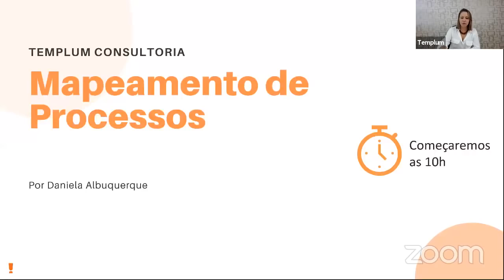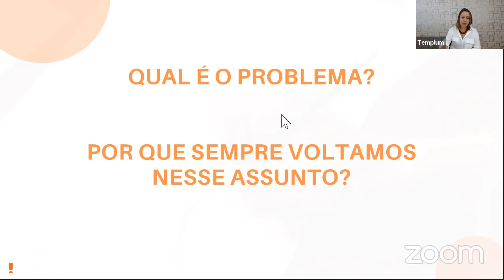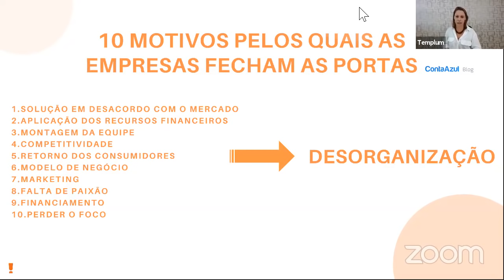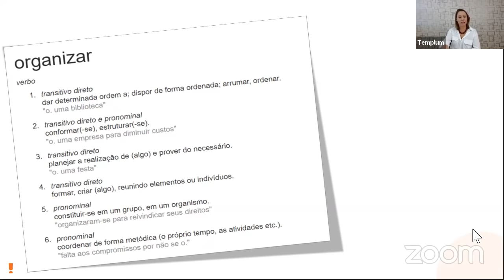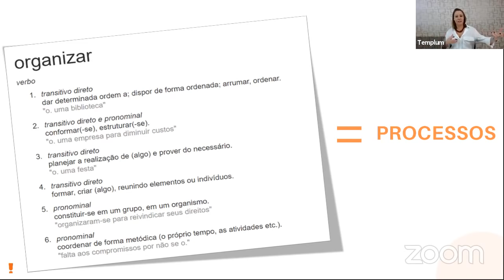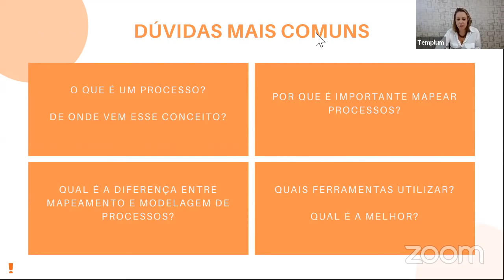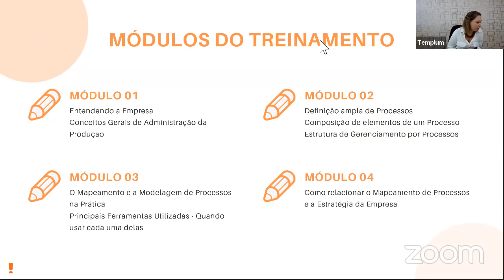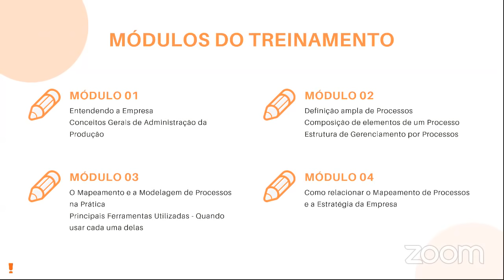Webinar: Mapeamento de processos + lançamento do curso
Webinar EXCLUSIVO com Daniela Albuquerque